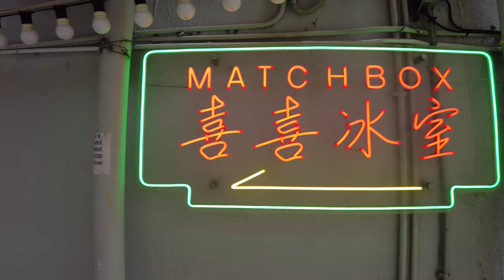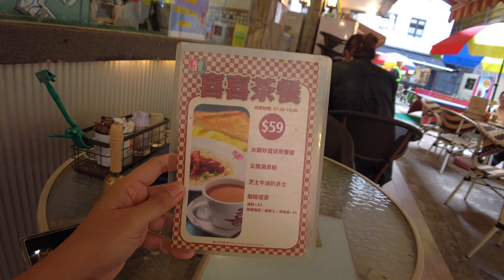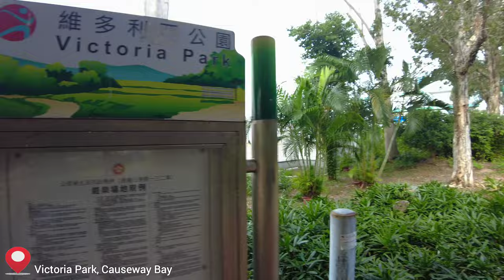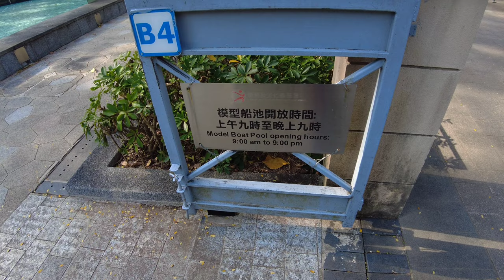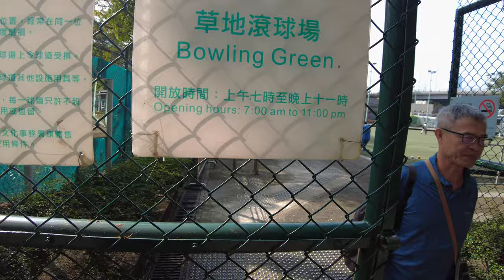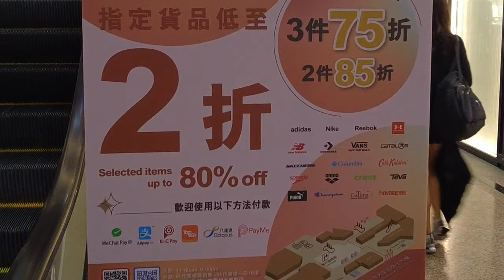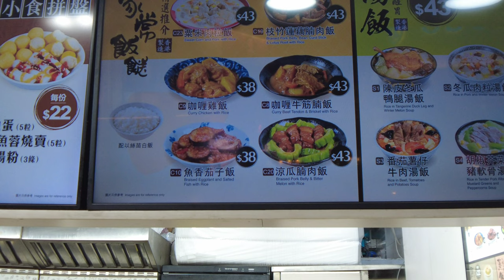Let's Explore Causeway Bay in Hong Kong | Hong Kong Vlog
Welcome to another @BONGgangAdventures

It's my second day here in Hong Kong! Explore natin ang Causeway Bay Area in Hong Kong. Breakfast tayo ng famous spaghetti soup sa Cafe Match Box, tambay sa Victoria Park Hong Kong, shopping sa Time Square Bazaar and take out ng Curry chicken sa Tong Kee Bao Dim. Enjoy watching the vlog!

Please use our Klook Code for additional discounts: BONGADVENTURES

00:00 Preview
00:16 Breakfast at Cafe Match Box Hong Kong
06:03 Let's explore Victoria Park Hong Kong
14:13 Egg Tart At Bakehouse Hong Kong
17:16 Bazaar shopping at Time Square Hong Kong
20:59 Curry Chicken at Tong Kee Bao Dim